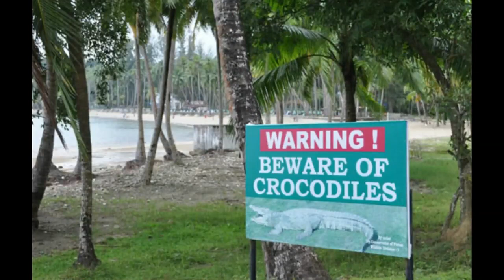One Stop Fishing Destination | ANDAMAN GAME FISHING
One of the most reliable fishing outfits in the Andamans - Captain Hook's Sports Fishing and Andaman Game Fishing have been out here getting there guests the best the Seas have to offer - GTs, dog tooth tuna's, yellowfin tuna's, and all the other predators around these islands!  A trophy fish almost certainly when the guests come to the Andamans. So if you are in the mind frame to catch some amazing fish on the reef popping and jigging, then you should think about Andamans and you should think about captain Hook's & Andaman Game Fishing.

Now CAPTAIN HOOK'S SPORTS FISHING and  ANDAMAN GAME FISHING have merged to provide the best game fishing experience in the Andamans.

We do it all for you...
Fishing Charter, All logistics, excellent Accommodation at our Exclusive Fishing Lodge at Havelock and the best food at our Restaurant- "Cafe-4" but most of all it's our passion to see you all have a trip of a life time making for a wholesome Holiday Experience.

To see more amazing fishing content follow us below,